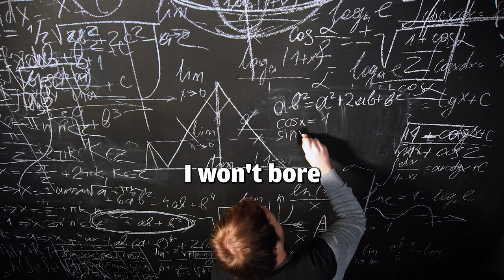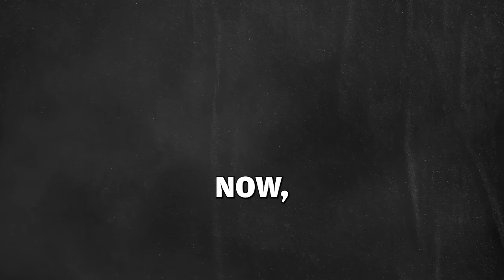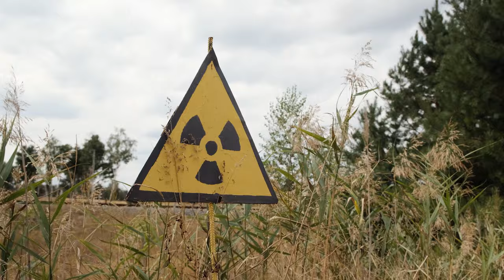Where Are All The ALIENS?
Have you ever wondered why we haven't yet encounter an alien civilizations? This video dive into the theories that propose answers to one of the most puzzling questions faced by astronomers: Where are all the aliens?

We'll explore the possibility that advanced civilizations might self-destruct, the daunting challenges of interstellar travel given the immense distances between stars, and the idea that humanity's technological capabilities may still be too primitive to catch the attention of extraterrestrial beings. Each theory offers a unique perspective on the profound silence we encounter when we look to the stars.

Perfect for space lovers and anyone intrigued by the unknown, this video invites you to join a journey of understanding and discovery across universe. Maybe, just maybe, we'll find that we are not as alone as we think.

Credits for the music: AEROHEAD and Feldup

Join us as we reach into the depths of space and confront the silence of the cosmos. Are we alone? The answer might be more complicated than we ever imagined.